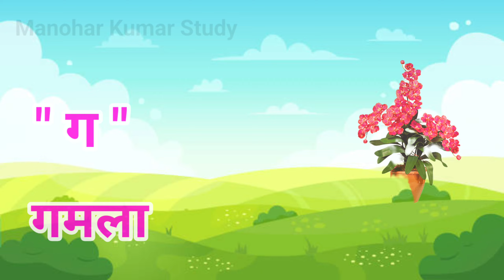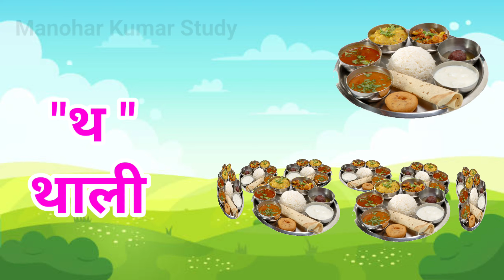क से कबूतर | k se kabutar kh se khargosh | hindi varnmala | अ से अनार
your query

sk kids tv
preschool
prenucery
kids learning
a se anar aa se aam e se imli song
a se anar aa se aam hindi rhymes
a se anar gya tak dikhaiye
a se anar gya tak pura
a se anar gya tak varnamala
a se anar gya tak video
a se anar hindi rhymes song
hindi alphabets
hindi rhymes
hindi varnamala
क से कबूतर सॉन्ग
क से कबूतर वाला सॉन्ग
k se kabutar kkk
k se kabutar catch song
k se kabutar in hindi
k se kabutar in e
k se kabutar a for apple
k se kabutar dijiye to
a for apple
k se kabutar with song
Chu Chu tv
sk kids tv